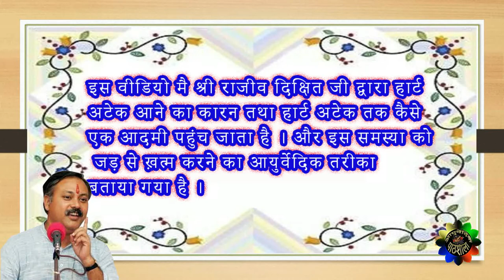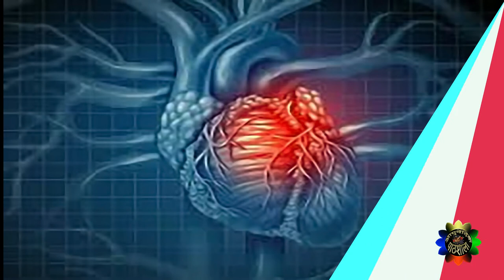हार्ट अटेक का अब डर नही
इस वीडियो मै श्री राजीव दिक्षित जी द्वारा हार्ट अटेक आने का कारन तथा हार्ट अटेक तक कैसे एक आदमी पहुंच जाता है । और इस समस्या को जड़ से ख़त्म करने का आयुर्वेदिक तरीका  बताया गया है ।

इस वीडियो के द्वारा हर एक व्यक्ति को लाभ पहुंचाने का भरपूर प्रयास किया गया है।

धन्यवाद।